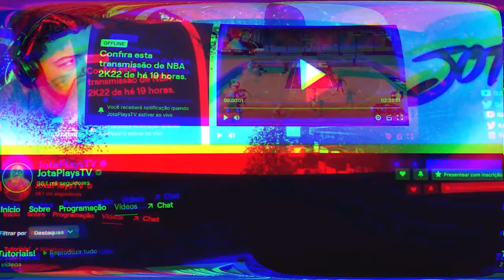NBA 2K22 Brasil - 1 DIA NA CARREIRA DE ZION WILLIAMS ON! 🚂🚂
Live nessa quinta feira, a partir das 19 horas!

Mais um vídeo da nossa série Por 1 Dia, que eu jogo com uma das estrelas da NBA exatamente como eles jogam na liga.